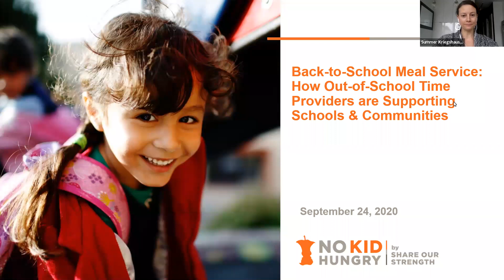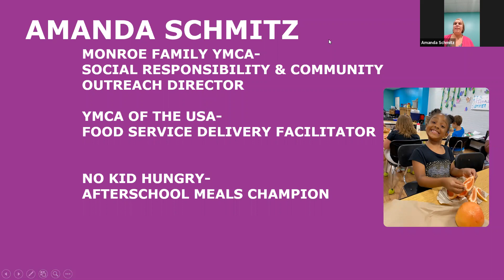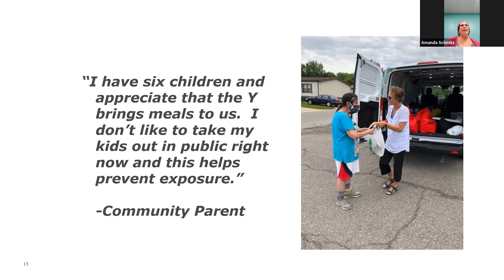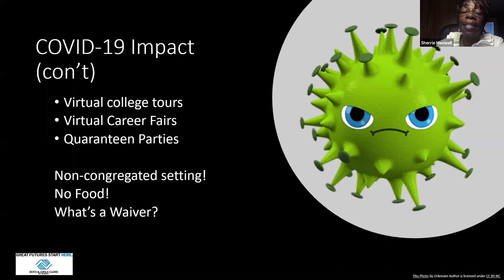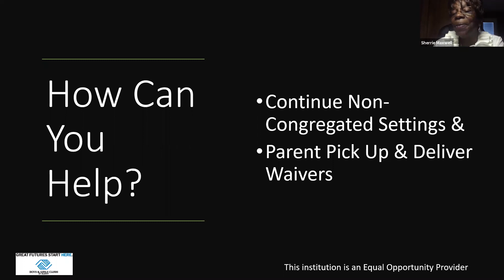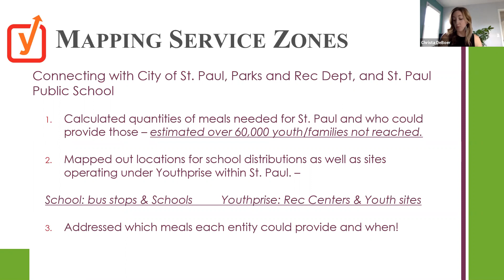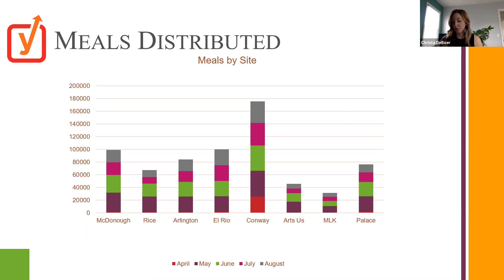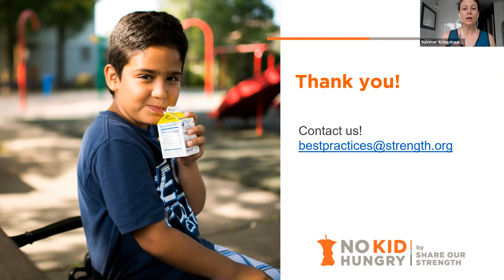Back-to-School Meal Service: How Out-of-School Time Providers are Supporting Schools & Communities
This webinar focused on out-of-school time providers and the valuable support they provide to schools and communities. We heard from a YMCA in Michigan, a Boys & Girls Club in Georgia, and a non-profit sponsor in Minnesota who illustrated how they partner with and support schools to provide healthy meals to their communities without duplicating efforts. We also heard about how the recently extended summer meals waivers enhance out-of-school time providers’ work and opportunities to feed their communities this fall.